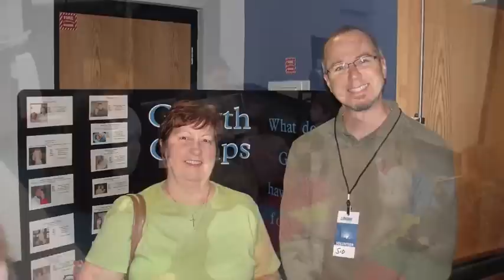4th B-day Lifecoast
Lifecoast Church is 4 Years old today - and we celebrated all that God has done to bring us together as a loving FAMILY of God!  Watch the video that recaps the year at Lifecoast!